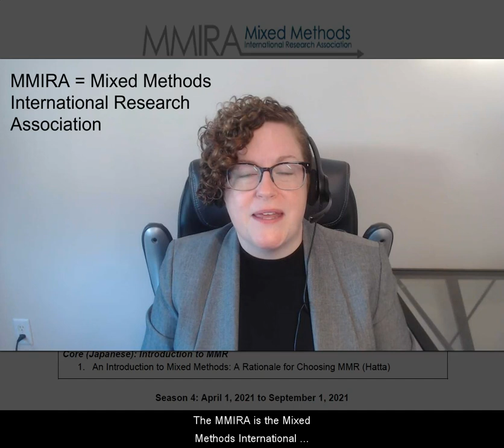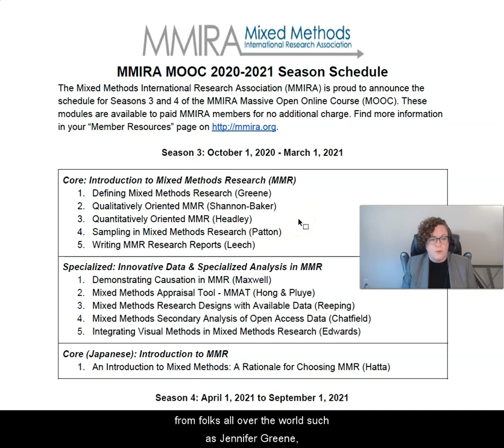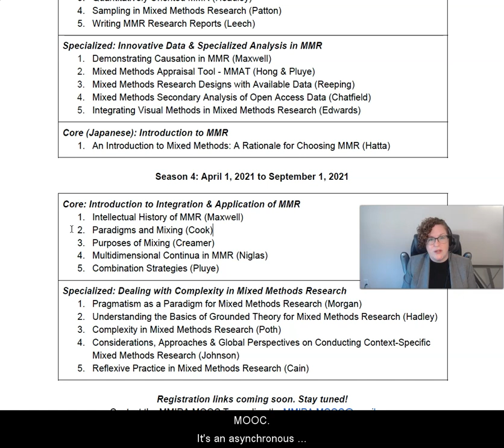Greeting MMIRA-CC from Peggy Shannon-Baker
Greetings to the Mixed Methods International Research Association (MMIRA) Caribbean Chapter during your Digital Lunch Hour. Here is a short video from me as one the MMIRA MOOC co-chairs highlighting what you can have access to as a Caribbean Chapter and MMIRA member.